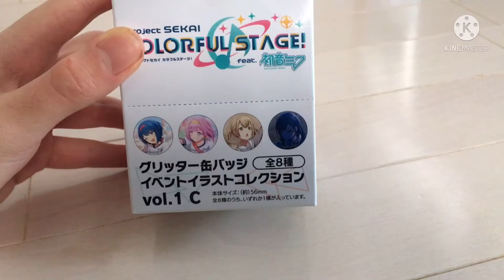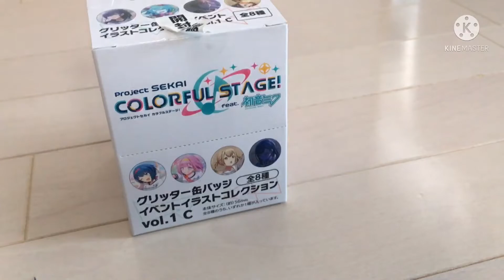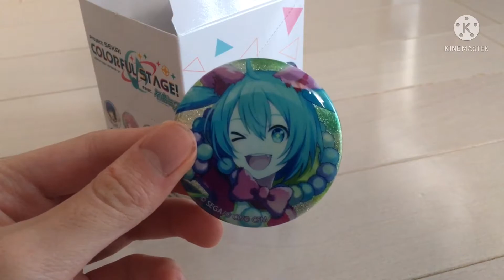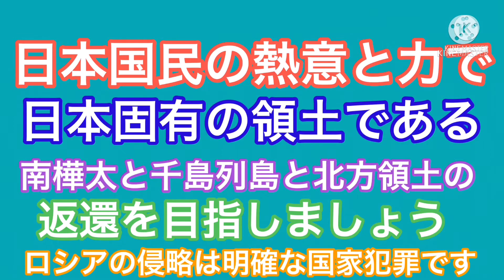【開封動画】プロセカイベントイラスト缶バッジを1BOX大人買いしてみた！